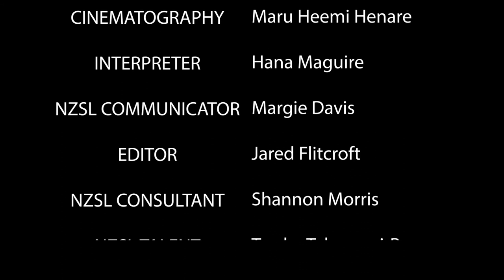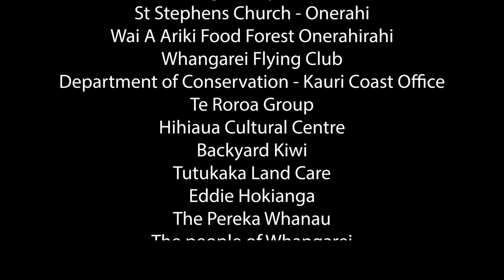Our Nation, Our Identity Episode 4 The Korowai Maker